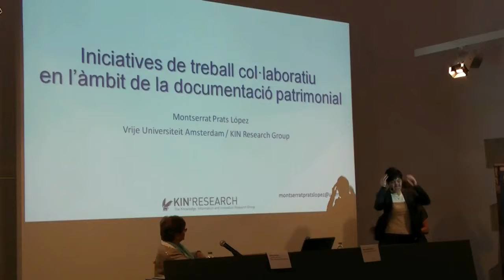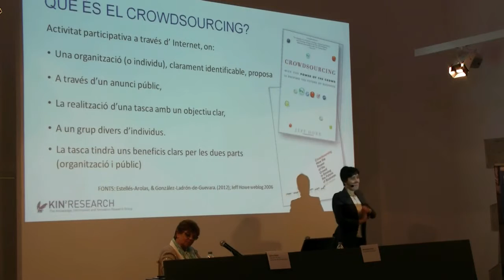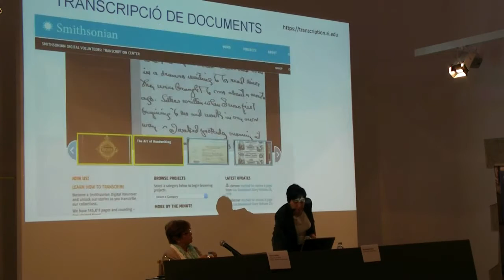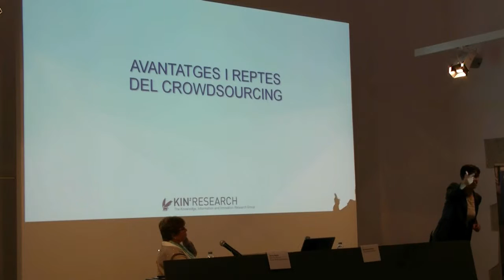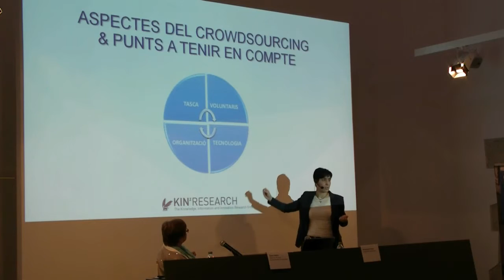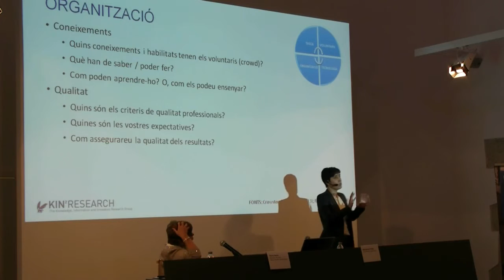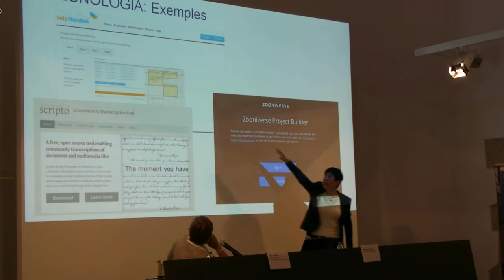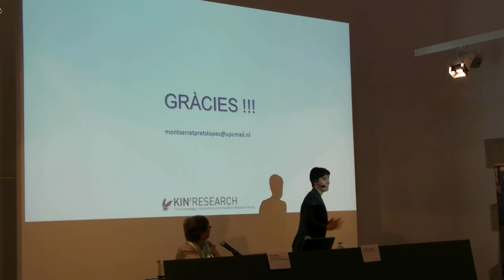Iniciatives de treball col·laboratiu en l’àmbit de la documentació patrimonial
Montserrat Prats, estudiant de doctorat, VU University Amsterdam